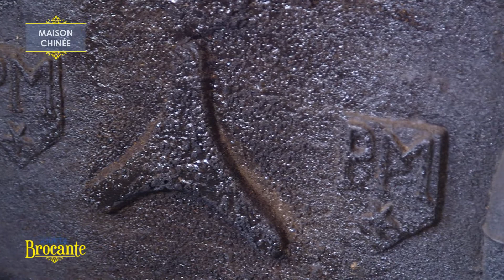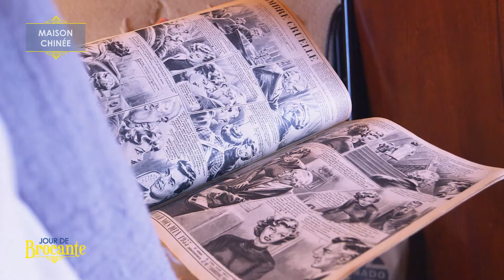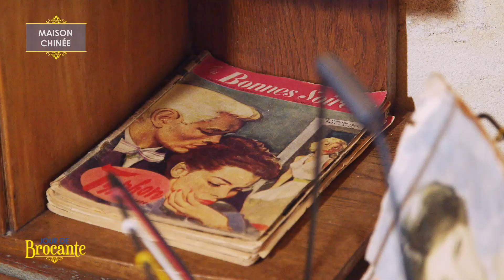Maison chinée à Moûtiers - Jour De Brocante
L'émission jour de brocante est diffusée tous les dimanches à 13h40 sur France 3 !